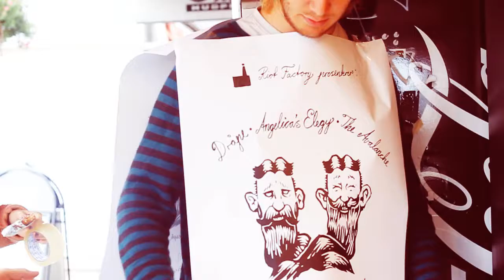Dråpe, Angelica's Elegy and Snøskred on tour 2011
Sad Songs For Happy People Tour
Clips from our tiny tour with Dråpe, Angelicas Elegy and Snøskred.

Filmed: Everyone with Canon 60d
Edit: Lars Kristian Boquist